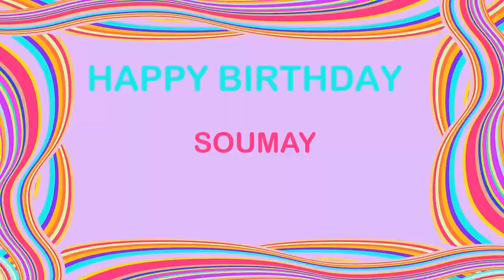Soumay Birthday Postcards & Postales